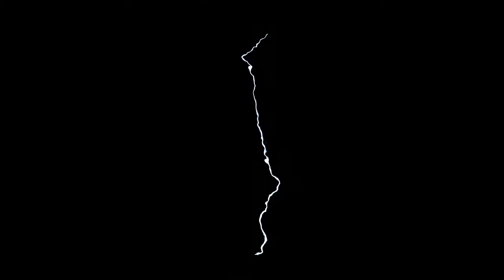1 Hour of Lighting Strike Sounds to Study/Nap/Work Nature Sounds BGM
1 Hour of Lighting Strike to Study/Nap/Work Nature Sounds BGM

Come chill by our virtual outdoors lighting sounds

Lighting Sounds to Study/Sleep/Relax/Work music. Great for cafe coffee shop background noise.

Relaxing music have many benefits including:

Improving concentration and mood
Improving sleeping quality
Lowering fatigue
Reducing anger and frustration
Lowering blood pressure
Increasing blood flow to major muscles
Reducing muscle tension and chronic pain
Improving digestion
Maintaining normal blood sugar levels
Reducing activity of stress hormones